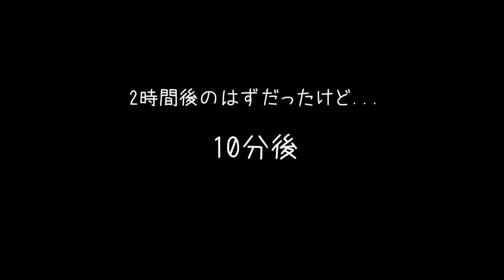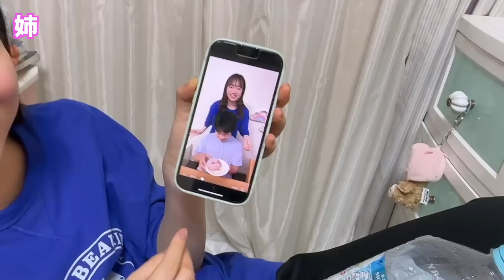【強制密着Vlog】ガチテスト直前‼️受験生JKと中2男子はどうやって過ごしてる？？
📌QUUUN!!オフィシャルグッズはここで買えるよ！
📌ベイビーチャンネルのオリジナルグッズはここで買えるよ！